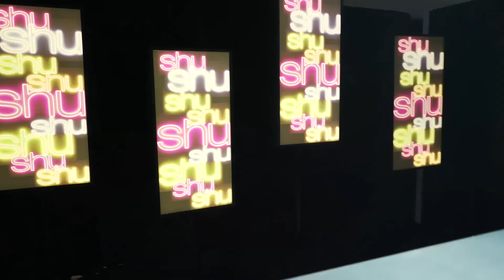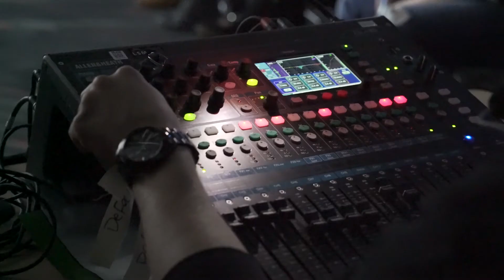EVOKE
How the L'Oreal Professionnel event just "magically" happens !